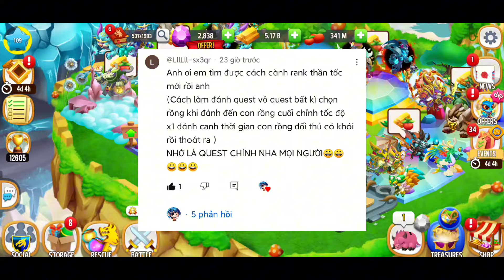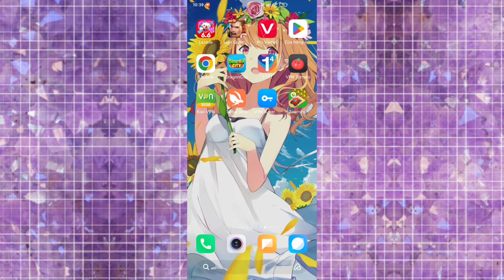DRAGON CITY KHÁM PHÁ : TEST THỬ CÀY RANK THẦN TỐC TRỞ LẠI VÀ CÁI KẾT ĐẮNG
► Mô tả nội dung : TEST THỬ CÀY RANK THẦN TỐC TRỞ LẠI VÀ CÁI KẾT ĐẮNG